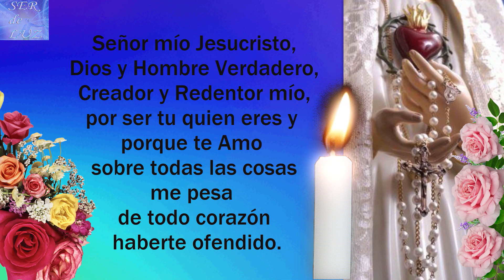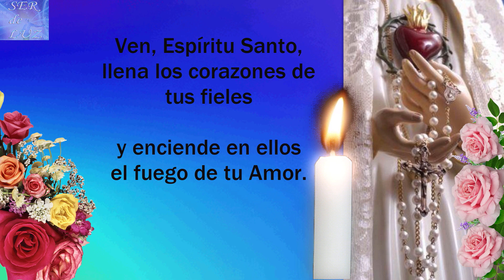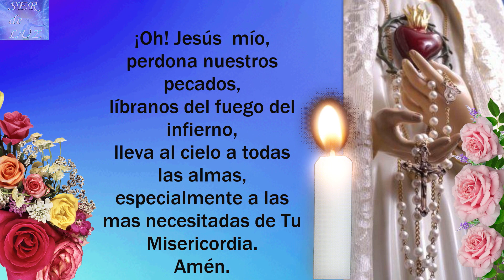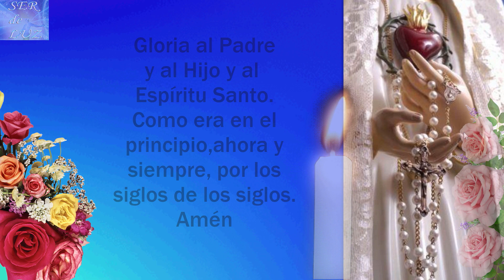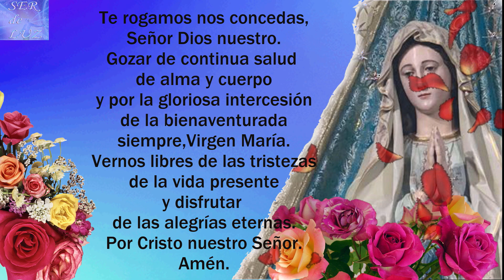SANTO ROSARIO CORTO DE HOY DOMINGO 9 DE OCTUBRE DE 2022💝 MISTERIOS GLORIOSOS🌹💖🌹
SANTO ROSARIO CORTO DE HOY DOMINGO 9 DE OCTUBRE DE 2022💝 MISTERIOS GLORIOSOS🌹💖🌹 Virgen  María Reina de La Paz🌹 Gospa 💖

Misterios Luminosos
# Rosario Gloriosos
Rosario Gozosos
Misterios Gozosos
Santo Rosario Dolorosos
Misterios Dolorosos